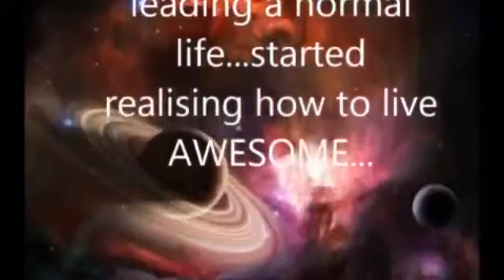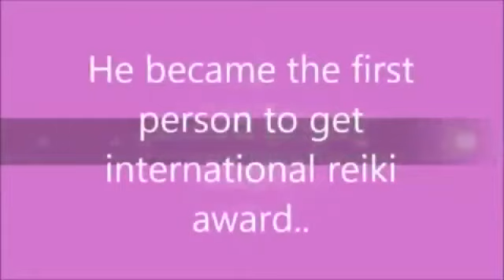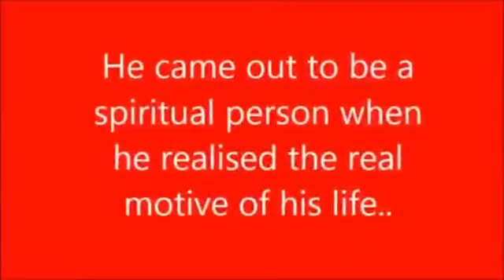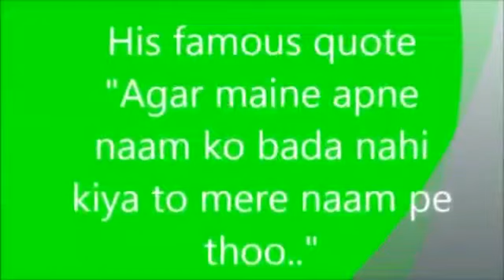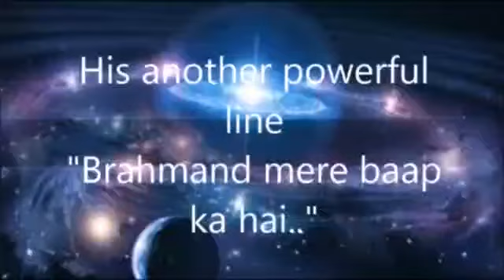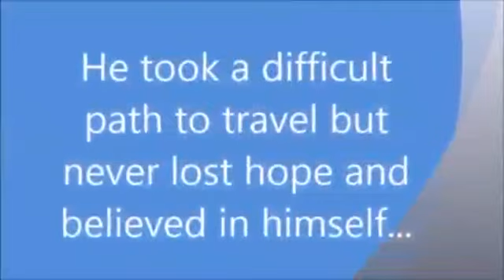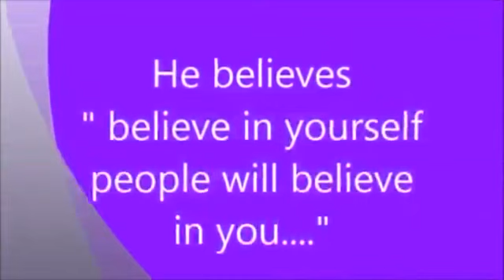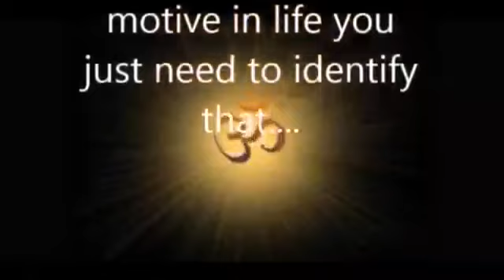My hero’s journey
The mission named infinite Love